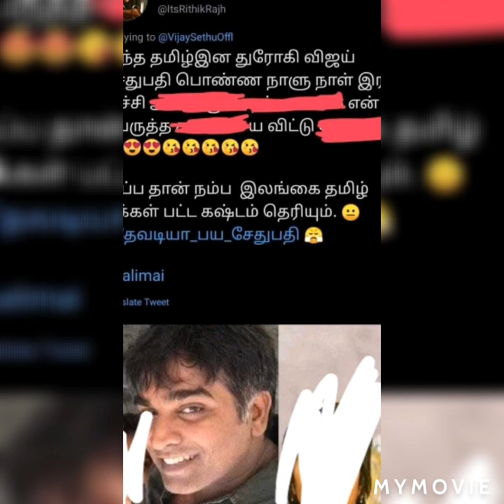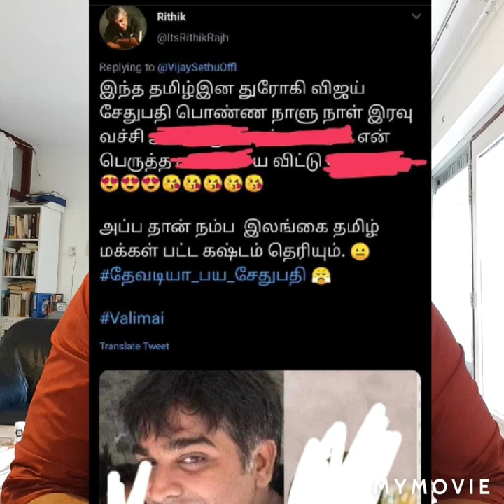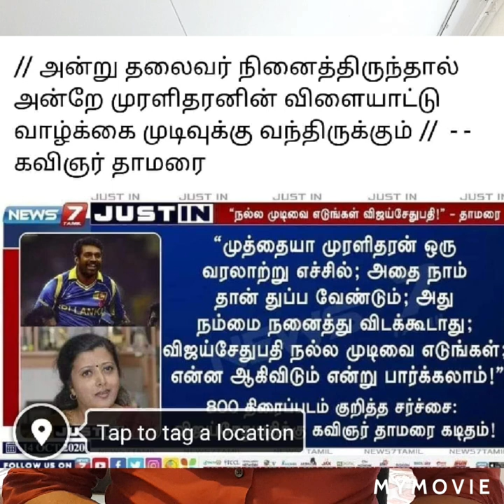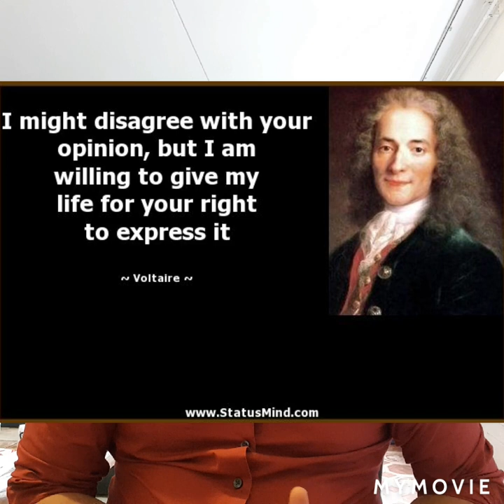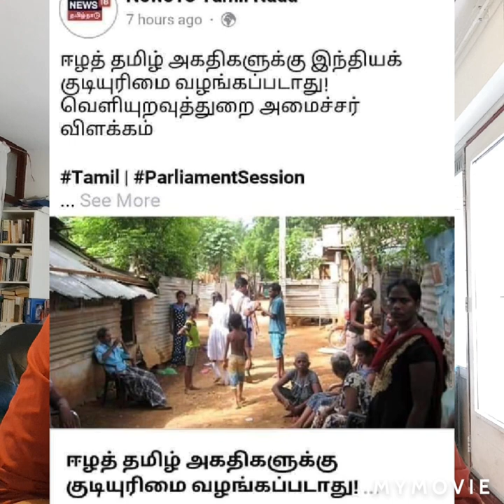இதற்குத் தானா ஆசைப் பட்டீர்கள் தமிழ் இனப்பற்றாளர்களே?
முரளிதரன் சர்ச்சை தொடர்பாக 800 திரைப்படத்தில் நடிப்பதில் இருந்து விலகிக் கொண்ட விஜய்சேதுபதியின் 5 வயது பெண் குழந்தையை வன்புணர்ச்சி செய்யப் போவதாக டிவிட்டரில் மிரட்டல்.
இது தமிழ் உணர்வின் பெயரில்  மாற்றுக் கருத்தை சகித்துக் கொள்ள முடியாத பாசிச கலாச்சாரத்தின் விளைவு.
தமிழ் நாடு பாசிச சர்வாதிகாரத்தை நோக்கி செல்கிறது. தமிழ் இனப்பற்றாளர் எனப்படுவோர் அதை கைதட்டி இரசிக்கிறார்கள்.